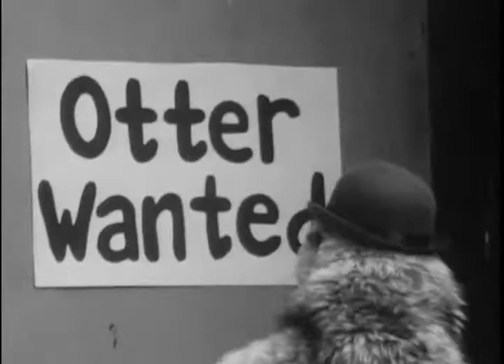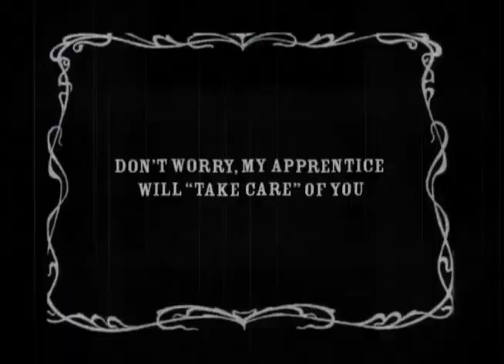The Taxidermist's Apprentice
An otter and a taxidermist match wits.